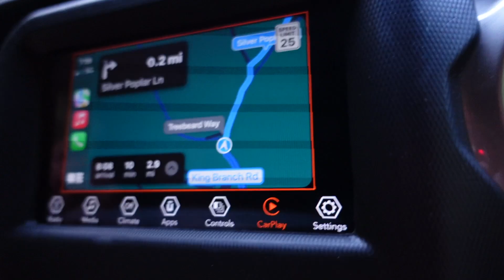We Shouldn't Have STAYED at a HAUNTED CABIN in The WOODS... *SHOCKING*